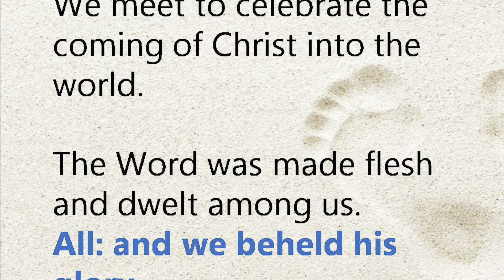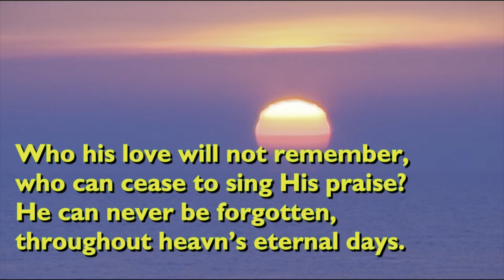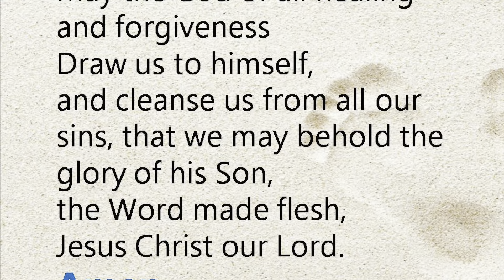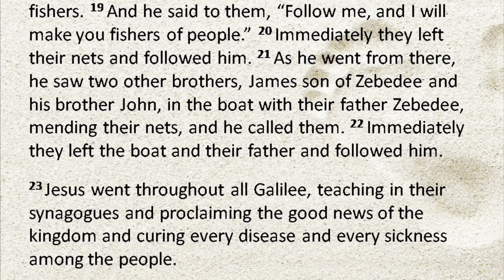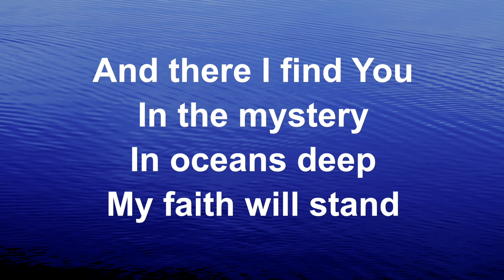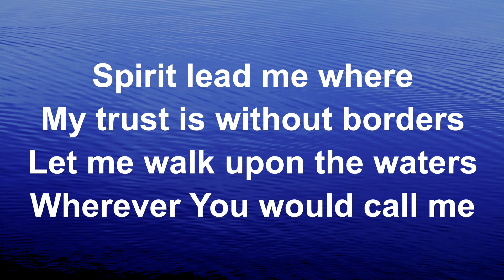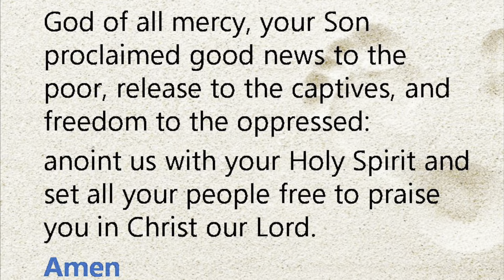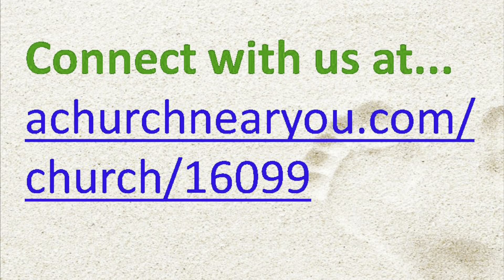Online Worship Sunday 22nd January 2023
Join Rev’d Laura as we remember Jesus’ call to his first followers and explore what it means to fish for people!